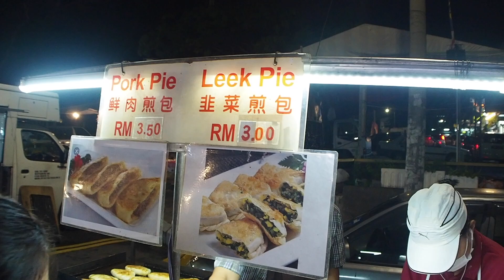Pan Fried Pork Pie | Leek Pie | Connaught Night Market KL Malaysia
Pan Fried Chinese Pork Pie and Leek Pie is a traditional Chinese Pan Fried meat.